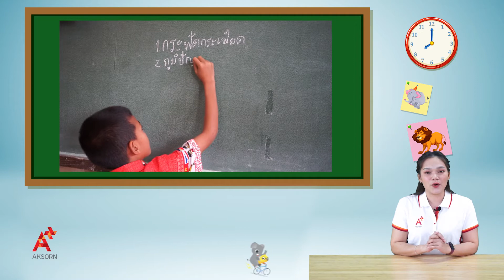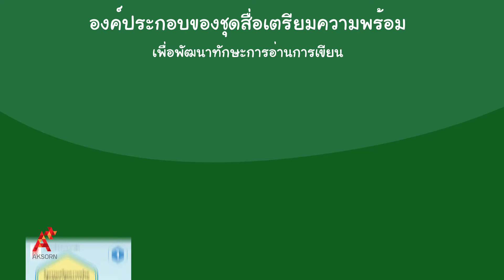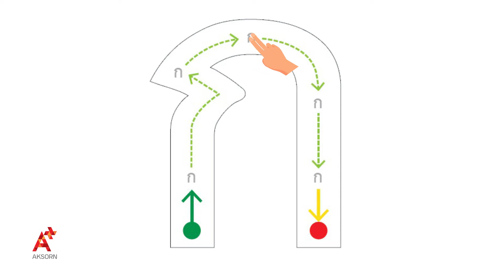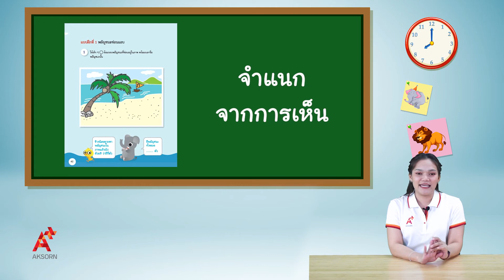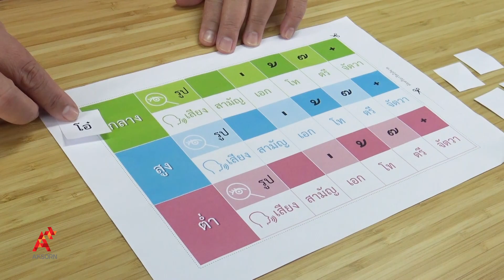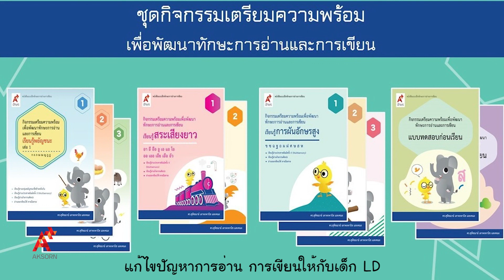แนะนำชุดกิจกรรมเตรียมความพร้อมเพื่อพัฒนาทักษะการอ่านและการเขียน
ชุดกิจกรรมเตรียมความพร้อมเพื่อพัฒนาทักษชุดกิจกรรมเตรียมความพร้อมเพื่อพัฒนาทักษะการอ่านและการเขียน

👍 เตรียมความพร้อมการเรียนรู้ด้านอ่านเขียน
👍 ฝึกซ้ำย้ำทวน ผู้ที่มีความเสียงต่อการบกพร่องทางการเรียนรู้ (LD)
👍อัดแน่นเทคนิคการสอน และการจูงใจผู้เรียนผ่านการบูรณาการศิลปะ
👍1 ชุด มี 10 เล่ม [ตรงตามบัญชี ข.]ะการอ่านและการเขียน